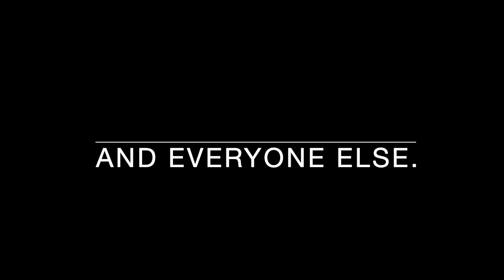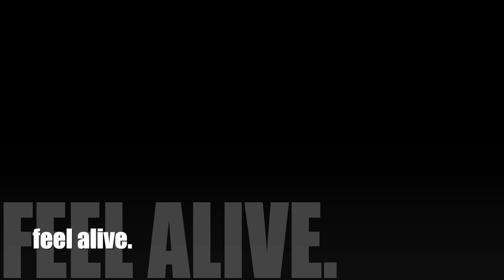There are two kinds of people.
Those who ride.

R7